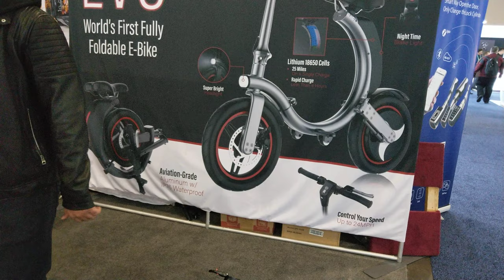World First Foldable eBike, CES 2020 [4K]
Evo - Foldable Bike (24mph Top Speed)

Video taken at CES 2020 from EVO booth.

All content in this video is owned by Evo.